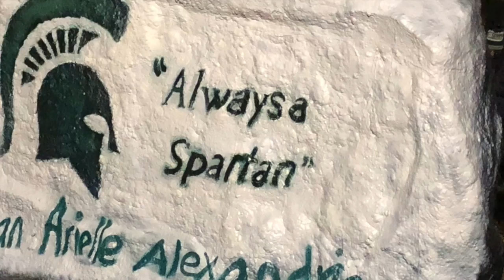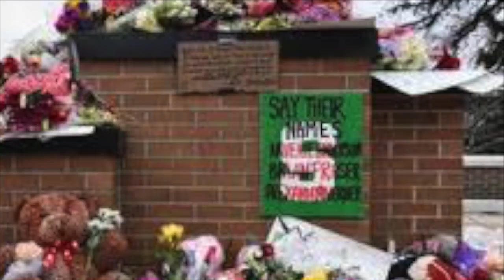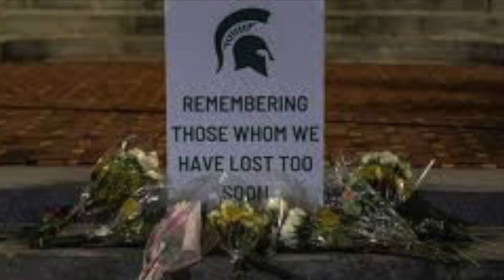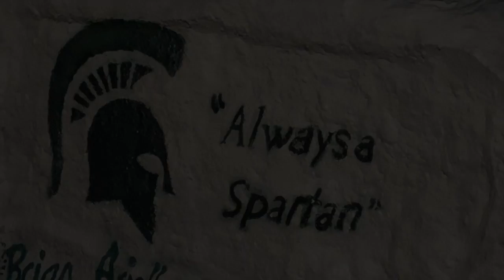MSU Memorial Tribute Memory of You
"Memory of You" MSU Memorial Tribute Remembering Arielle Anderson, Bryan Fraser, and Alexandria Verner. Be a hero today,. "Share the love to stop the hate."